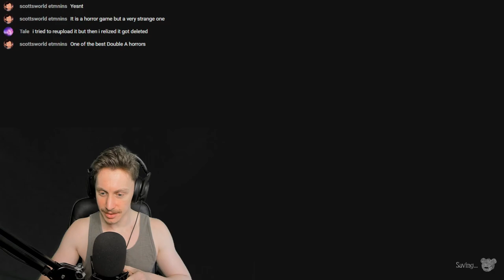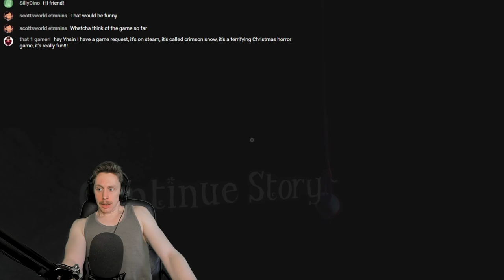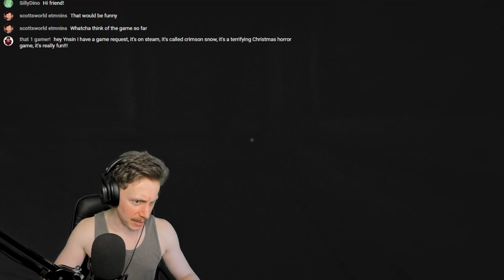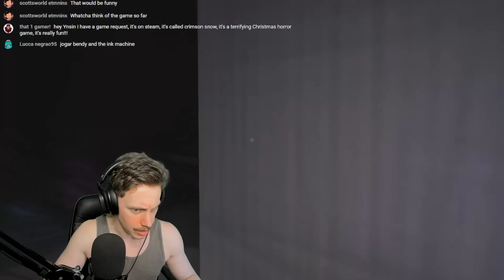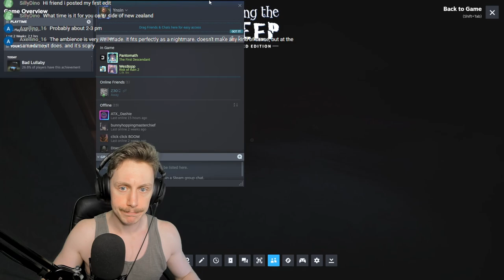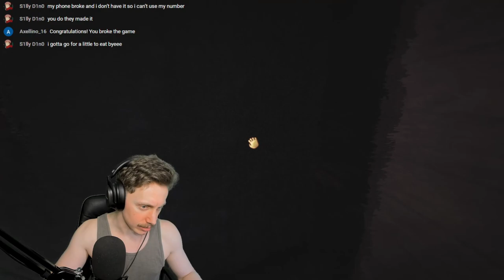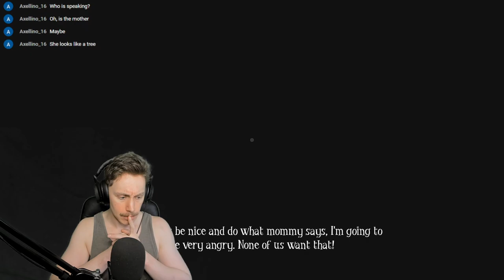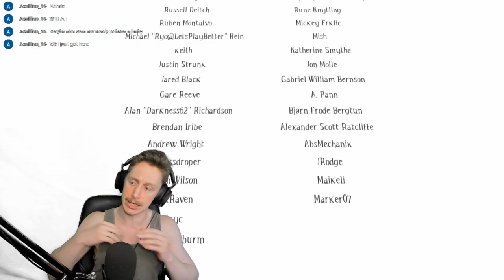Among The Sleep (full game, lore breakdown)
Have you seen Ted? Well, this is essentially the Ted prologue. Before he smokes fat bowls of ganj with Mark Wahlberg.